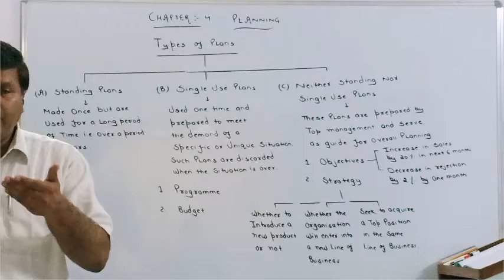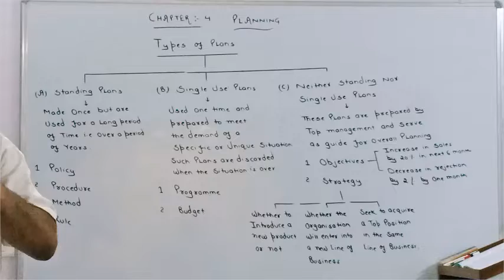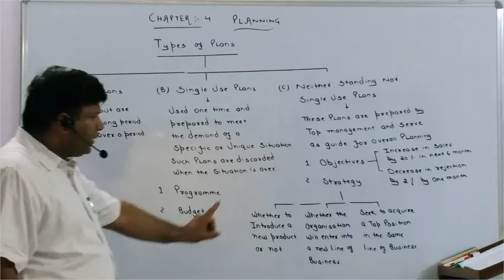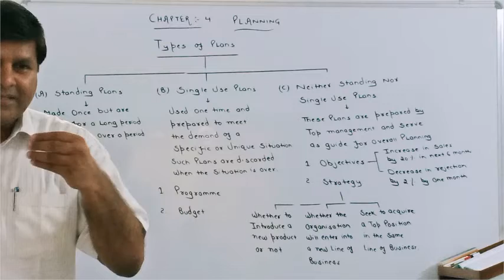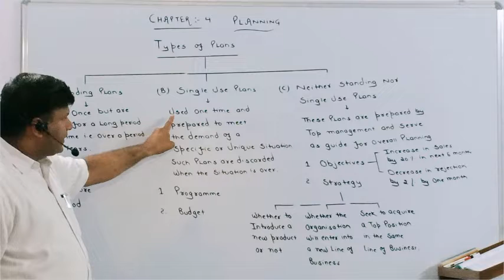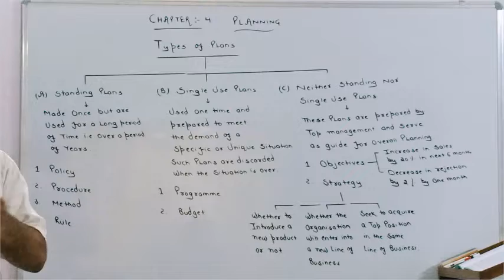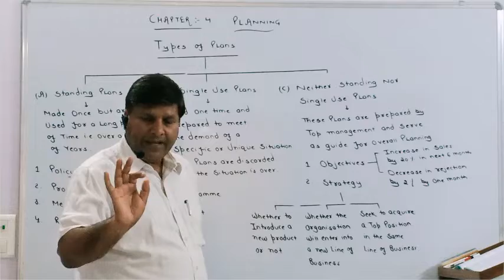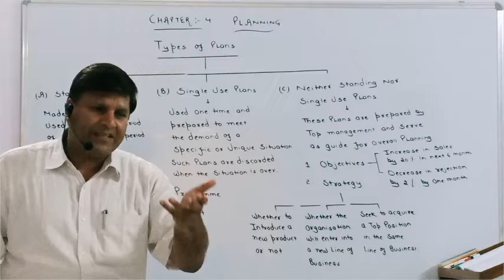Planning 2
Class - 12